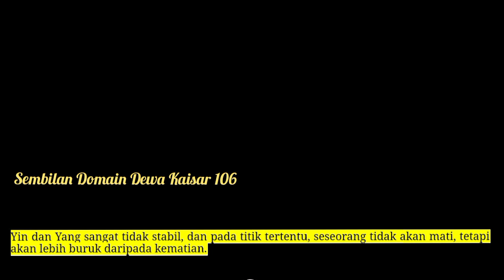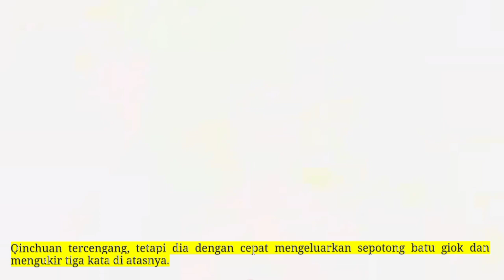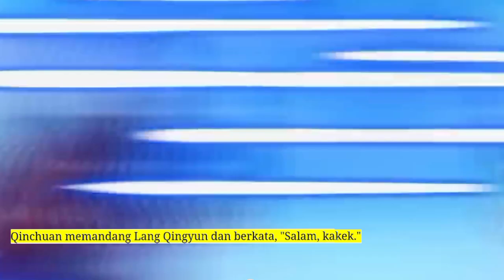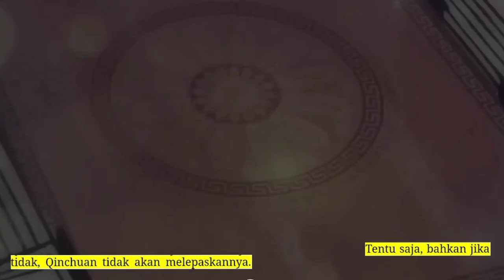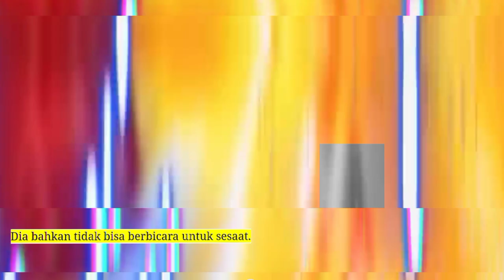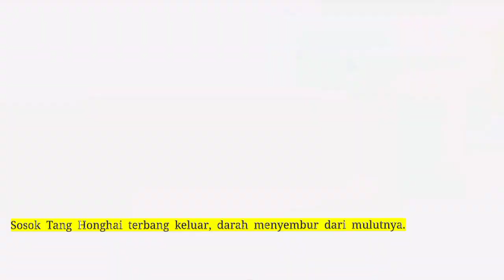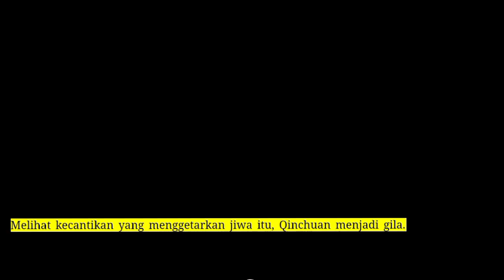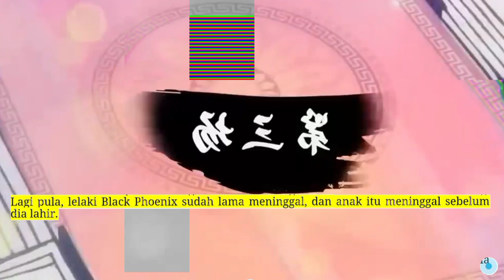Sembilan Domain Dewa Kaisar season 106